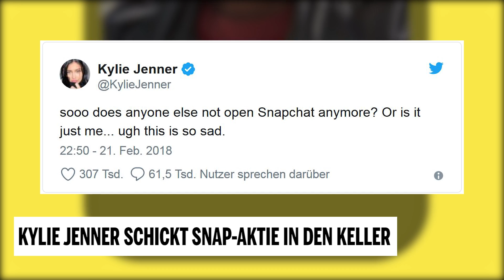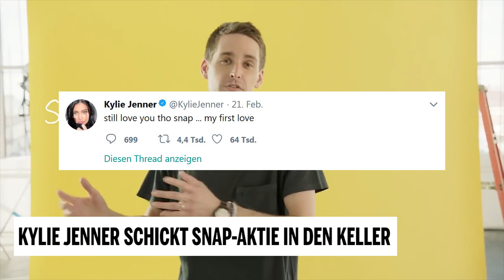Kylie Jenner schickt Snap-Aktie in den Keller